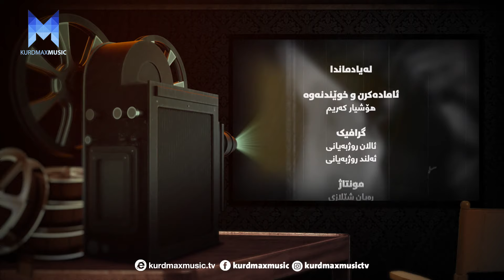Layadmanda - Alqay 25 - Mhamad Ibrahim Abdul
پرۆگرامی لە یادماندا ئەڵقەی ٢٥
ژیاننامەی هونەرمەند (محەمەد ئیبراهیم عەبدول)